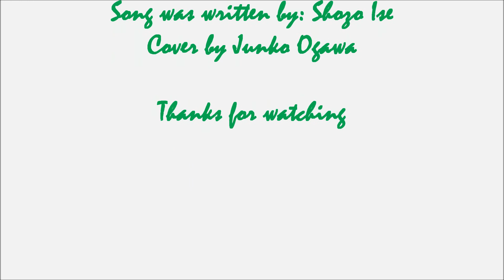"Nagoriyuki" ("Lingering Snow") a Shozo Ise cover by Junko Ogawa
Beautiful cover of a Japanese song by Junko. Performed at ROM.